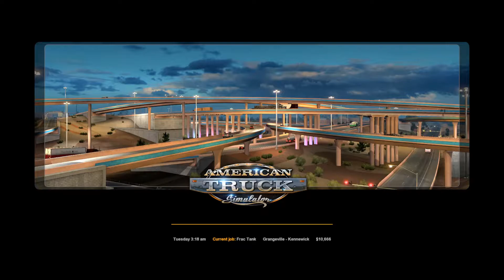American Truck Simulator | Idaho DLC | Crossing a Ferry Bridge | Ep 4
Watching the bridge raise.